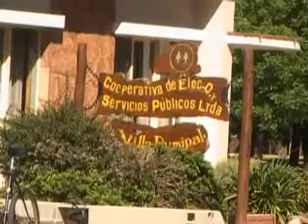web-OLIVE ORLANDO - INVERSIONES EN LA COOP. RUMIPAL.wmv